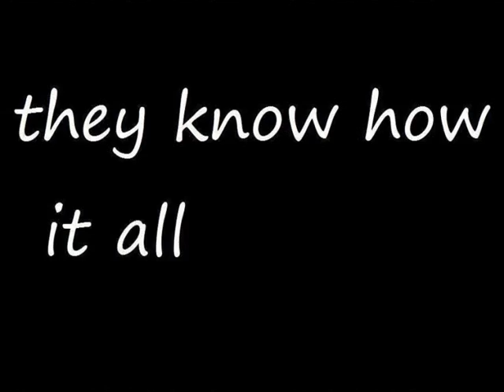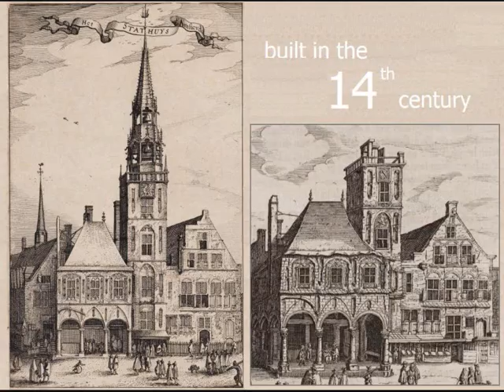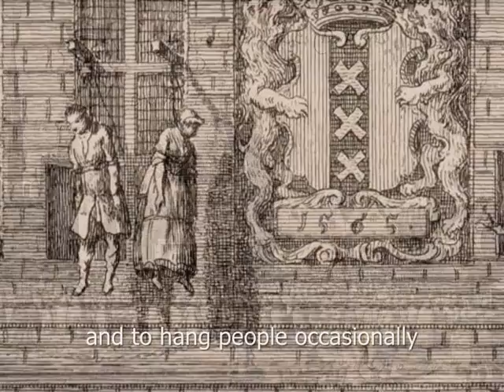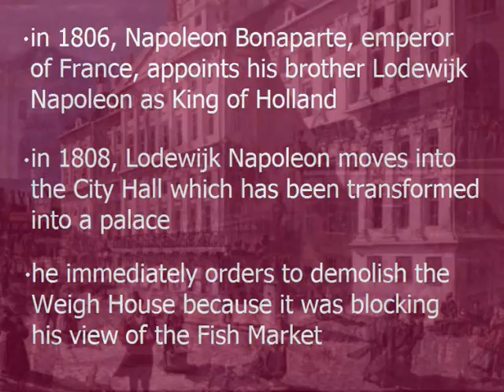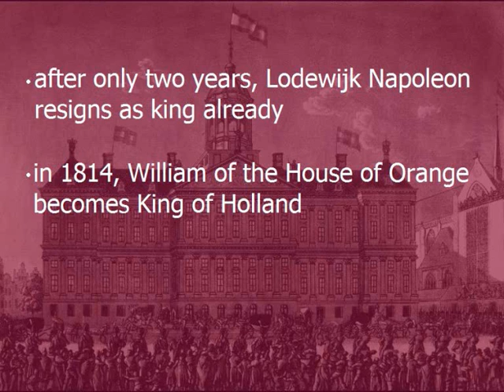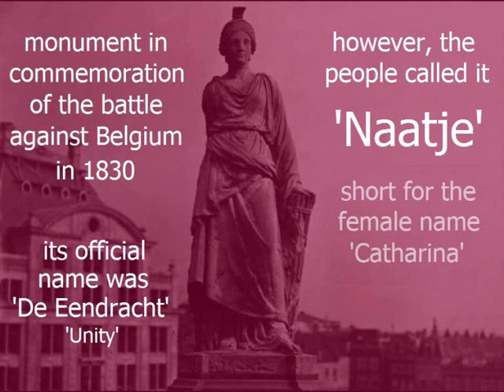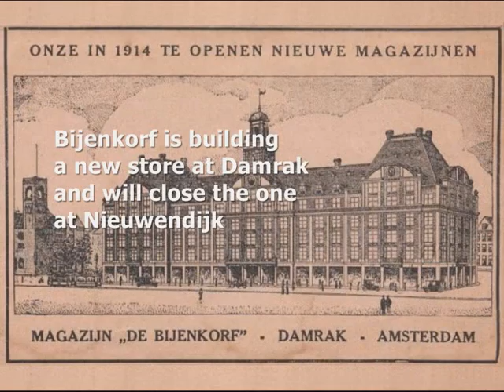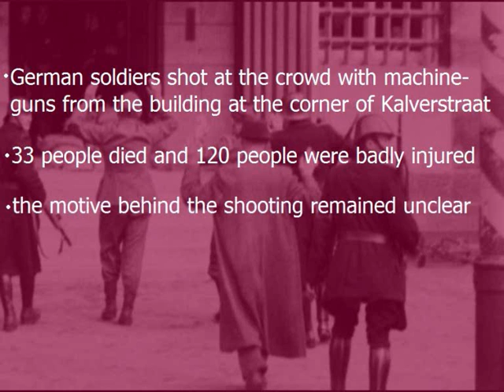Dam Square Amsterdam: the history - sightseeing,tourist information,guided tour,bike tours,expats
The history and expansion from 1270 to present is shown of Dam Square / Damsquare in Amsterdam and its expansion through old city maps and old historic pictures. Also the founding / start of Amsterdam is shown. Especially interesting for tourists, visitors and expats. Video is entirely in English and there is also a Dutch version available.

Featuring: pigeons, Hey Ronnie, Marco Raaphorst, actual dam in the Amstel River, old side, new side, Amstelredam, settlement, market, city hall / town hall, criminals, political opponents, torture, execution / executed, Weigh House, Nieuwe Kerk / New Church, fish market, Maria de Medici, France, Dutch Republic, Henry IV, fire, inferno, burnt down, enlargement / expansion of Amsterdam, Royal Palace, Kalverstraat, emperor Napoleon Bonaparte, Lodewijk Napoleon / Louis Napoleon, demolish / demolishing / demolished, King of Holland, Frederick of Orange-Nassau, William I, House of Orange, residence, filling in / filled in, Damrak, Jan David Zocher, Exchange of Zocher, stock exchange, monument, commemoration, battle / war/ independance, Belgium, Naatje, De Eendracht, Catharina / Catherine, electric trams / tramlines, Commander of the City, office, Rokin, puppet theatre / theater, Punch and Judy show, annex De Bijenkorf, department store, Nieuwendijk, city / public garden, opening, Canadian troops, shooting, machine guns, Second World War II / 2 / two, celebration, allied forces, liberators, Canadians, killed / dead / died / injuries / injured / badly, German soldiers, windows, mariage Princess Beatrix, Claus von Amsberg, riots / riotting, police, carriage, Golden Carriage, Queen Juliana, Flower Power, Capital of the World, Magic Centre / Center Amsterdam, hippies, young tourists, damsleepers, camping spot, sleeping, Love & Peace, ban / banned, chased away, Vondelpark, resistance, fighting, arresting / arrested, fancy fair/ fun fair / funfair, Amsterdam Fashion Week, fashion theatre, fashion show, tent, Petra Vinckemöller, Els Verberk (wife of John de Mol), Gerrit Schuurman, Madame Tussaud's Wax Museum, NH Grand Hotel Krasnapolsky, CNC Productions / CNC Producties / CNC Produkties, video, film, 1270, 13th century, 14th century, 1565, 1615, 1638, july 7th 1652, 1655, 17th century, 1775, 1806, 1808, 1830, 1814, 1841, 1845, 1870, 1893, 1903, 1909, 1912, 1914, 1925, May 7 th 1945, 1955, 1950's, fifties, 1960's sixties, 1966, August 25th 1970, 1979, 1984, 2010, 2011, 2012, 2013, 1014, 2015